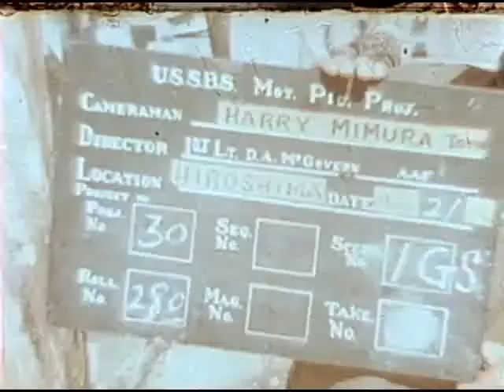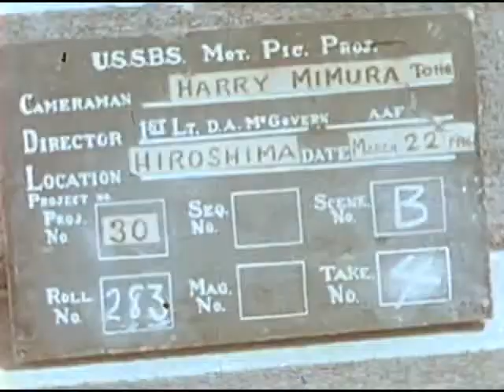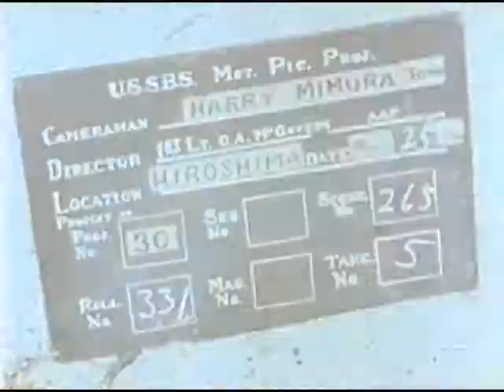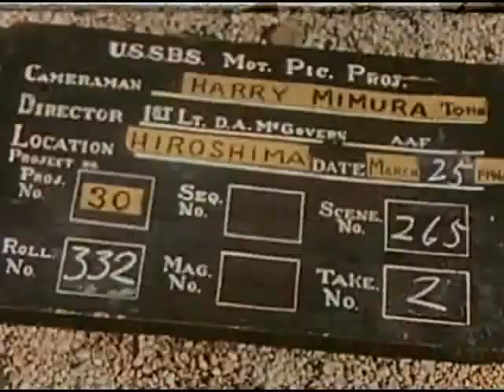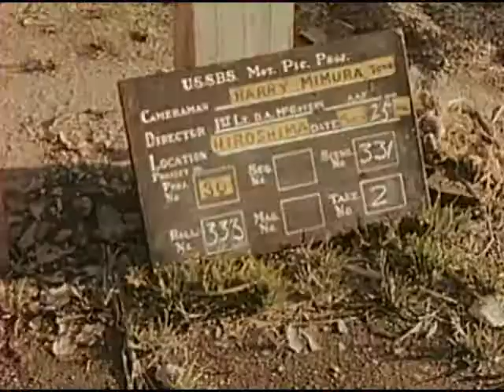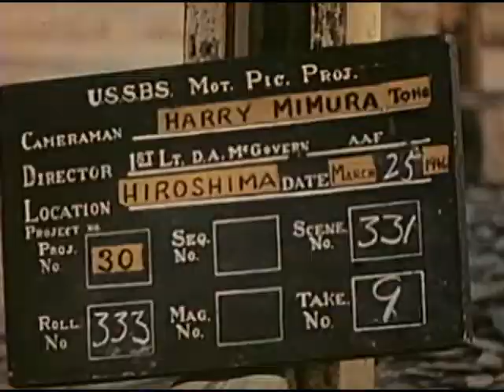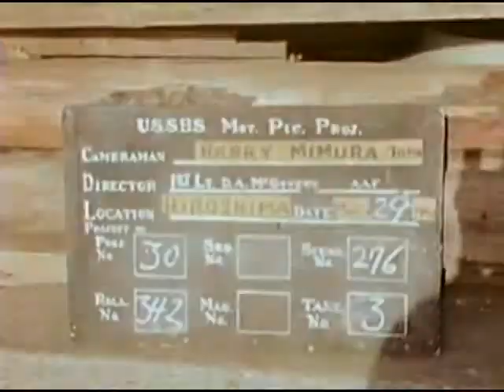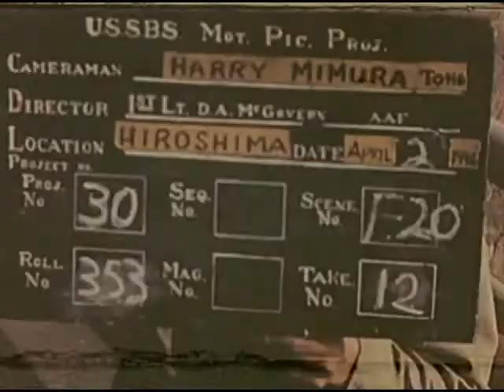WW2 Raw Footage of Flash Burns to Objects caused by Atomic Bomb dropped on Hiroshima, Japan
A series of misc. shots showing effect of flash burn to several bamboo trees growing on a levee in the Mitake-Machi district of Hiroshima. Area of flash burn to S side of tombstone located in cemetery. Granite tombstone in W section of cemetery shows circular flash burn shadow caused by position of incense burner at time of detonation of bomb. Flash burn is clearly shown by removal of the burner. Granite tombstone. N side of stone on which cylindrical stone rests shows the flash burn shadow. Black pencil is used as a pointer to illustrate shadow area. Base of stone monument which contains two holes at right and left sides for holding flowers. A shadow was cast on granite by a flower bouquet at time of blast. Stone monument located in SW section of cemetery shows flash burned area on granite and shadows cast by the stone cap on the base upon which it rests. Stone lantern situated just W of Court of Appeals. Corner of the monument contrasting the flash-burned side with S side which was effected. Base of the monument.  Granite Pekinese monument standing guard on the W side of S entrance to the shrine showing face and forehead and part of the head which were effected by flash burn. Head of Pekinese monument which faces W showing the line of demarcation between flash-burned area and area not effected. Base of a granite stone lantern which stood at the Shinto Shrine. Flash-burned area and shadow was cast by an additional stone which rested atop it at the time of the blast. White pebble is removed by hand to show shadow impression. Base of stone railing to Shinto Shrine showing the shadow cast on granite base by the granite posts which were swept away by the blast. Corner of a monument showing a flash-burned area on a block of granite employed as a base where the Pekinese Symbol is in the N side of the entrance to the inner shrine. Wooden post complete with metal ornamentation around its' top. An iron chain, surrounding flowers bed inner shrine. SW corner of the granite pedestal supporting the Pekinese on the inner shrine showing the contrast between the area effected by flash burn and that which was protected from flash. Intact Torii at entrance Gokuku Shrine. Imperial University Teachers' College, wooden gym bar which exhibits the shadow cast by a portion of parallel bars. Playground swing showing its' shadows cast by the metal hooks to which the ropes of individual swings were attached. The shadow was cast by the hooks in the under side of the cross beam of the swing. Side of a vertical gym bar showing the shadows cast. Flash-burned side of a vertical gym bar showing the shadow cast by the wooden cross member on top of the bar. Temporary storage tank situated in the W side of oxygen bottling plant. Empty oxygen bottles are leaning. The top of the oxygen bottles. Shadows cast by oxygen bottles on flash-burned side of the oxygen storage tank. Bottles and their shadows on the tank. Telephone pole showing flash burns and area protected from flash by material wrapped around pole. Small shrine showing a shadow on flash-burned area on a vertical wooden column supporting SW corner of roof of the shrine. The flash-burned area and shadow cast by wood attached to round upright support column. Buddhist priest pointing out shadow cast on vertical columns. Taken atop of H-shaped reinforced concrete building located at N corner of Imperial University Teachers' College building showing extensive flash-burned area as well as well defined shadows. This view shows the door in the position it was at the time of detonation of the bomb. Above the door can be seen significant shadow cast by spherical glass shade of an outdoor light fixture which was destroyed by blast. The protection offered the wave by overhang; also created a well-defined shadow. The original color of wall and present shadow is yellowish tan and flash-burned area is pink. Door closed to show the flash burned area slightly lighter in intensity which was caused by the rays passing through a section of the window and open door. Shadow cast by the white glass glove of the outdoor electric fixture which shattered upon impact of the pressure wave. Wall showing the angle which rays struck the building and the shadows resulting from the obstruction of the rays on the wall. Side of an evergreen bush shows the effect of flash burn on the portion exposed. Shadow cast near the base of telephone pole by the foliage of vegetation which rebounded. Showing shadow cast on a pole by a wire which was fastened to it.  Shadow cast on a pole by a nail which protruded from it. E across bridge showing a Japanese woman pulling a cart with small child sitting on top. Manner in which the shadow of an individual foot and a cart were cast on the asphalt surface. A woman and cart passing and the shadow of a foot is revealed on the asphalt. Bridge 20 showing in detail shadow of concrete railings caused by sun; to be compared with opposite railing where shadow was caused at time bomb exploded.